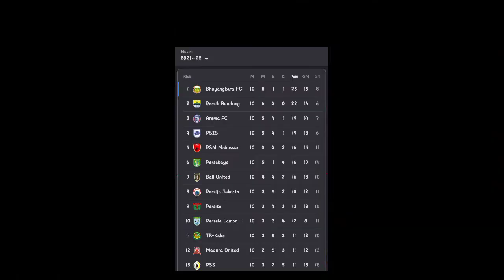Berita Persija Hari Ini : Pastikan Evaluasi, Persija Jakarta Akan Rekrut Pemain Bintang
Setelah Hasil Buruk pada Seri 2 BRI Liga 1, Persija Jakarta pastikan melakukan Evaluasi terhadap performa pemain dan pastikan ada penambahan pemain baru di Bursa Transfer Bulan Desember.